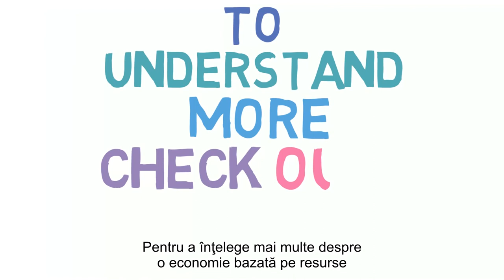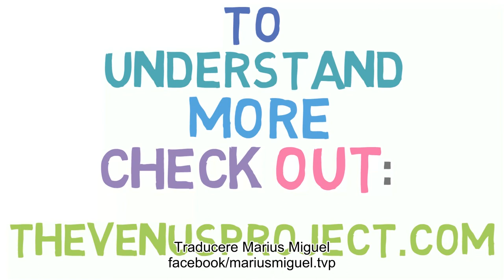Economia Bazata pe Resurse VS Sistemul Monetar de azi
O privire asupra diferentelor majore intre economia bazata pe resurse si sistemul monetar actual